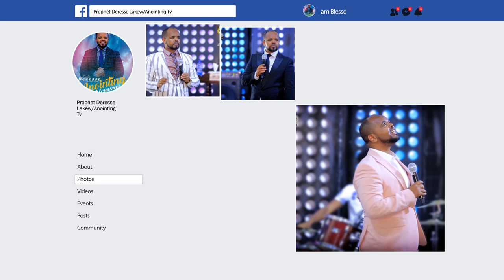ጴንጤ ነሽ?...||MAN OF GOD PROPHET DERESSE LAKEW